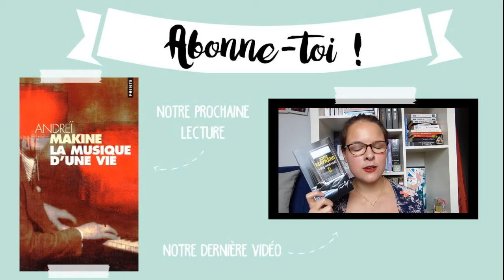Un week-end avec mon pote Francky!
Mets la HD, tu verras plus de livres !